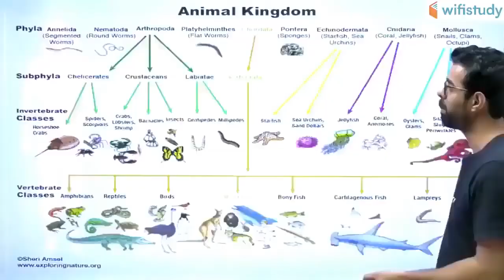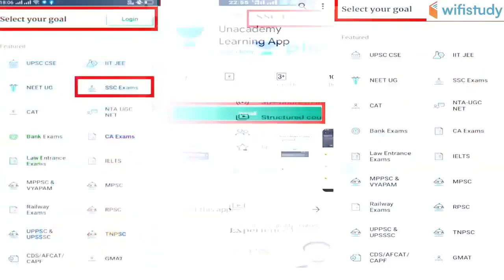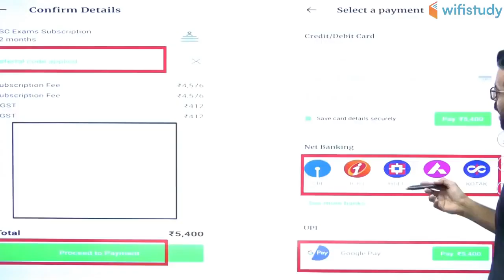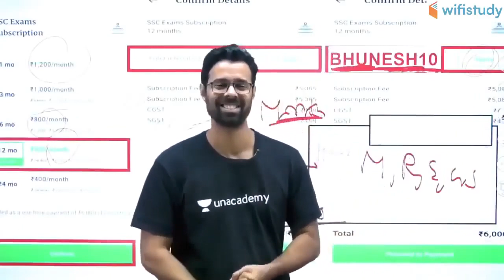SSC CGL / CHSL 2019-20 | Complete Biology | Use Referral Code "BHUNESH10" & Get 10% Off | Join Now